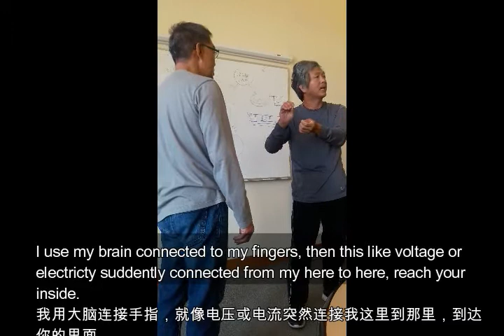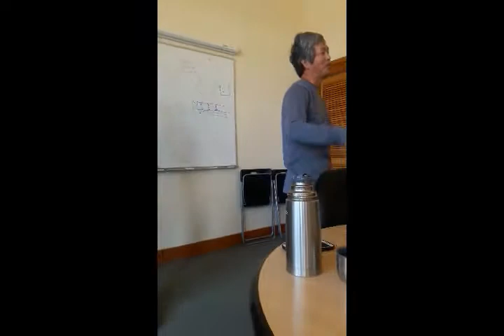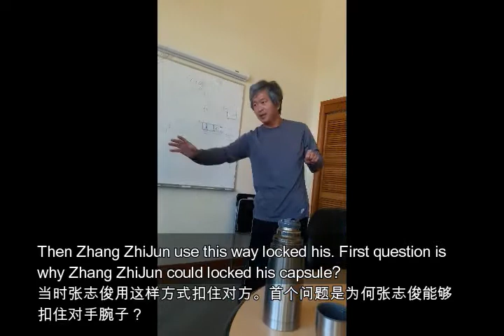Finger for Qin Na work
This video reveals 3 tai chi secrets about yi , qi, and borrowing force. It is a good demo.